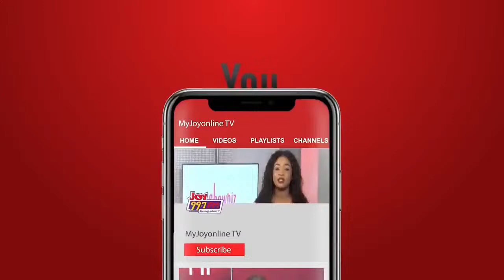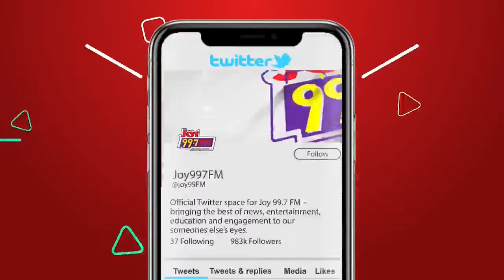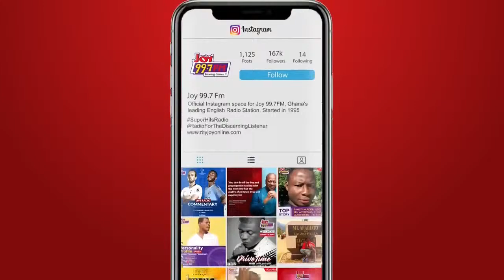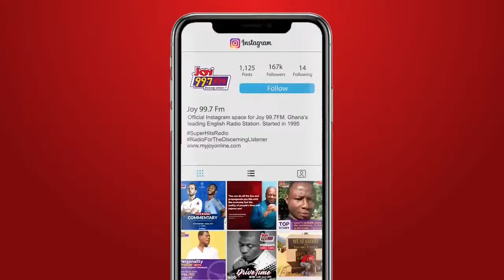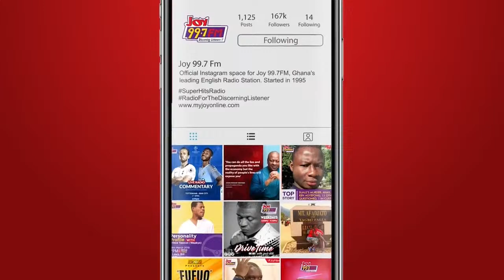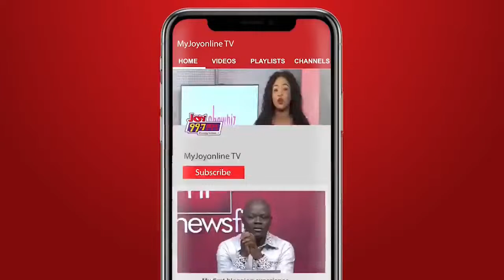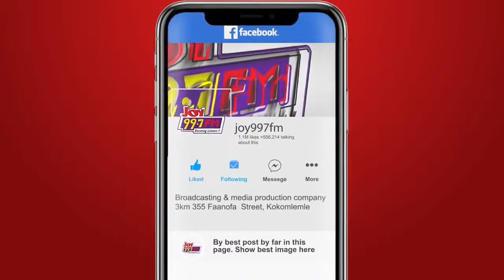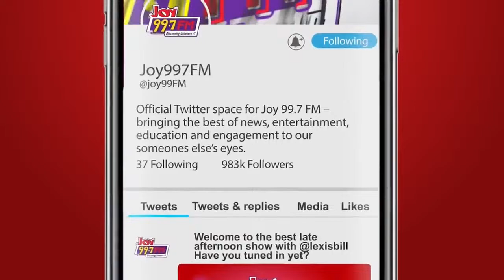The Super Morning Show | Monday, March 25, 2024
Watch today's edition of the Super Morning Show. We bring you News, Business, Sports and our Big Stories as we discuss Free SHS and what we need to do to improve it.